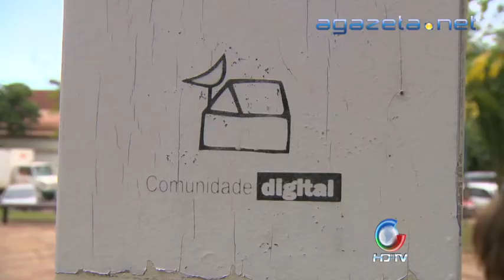Plano Nacional de Banda Larga no Acre 03 10 2013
Plano Nacional de Banda Larga no Acre 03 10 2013 💻Para mais informações, acesse